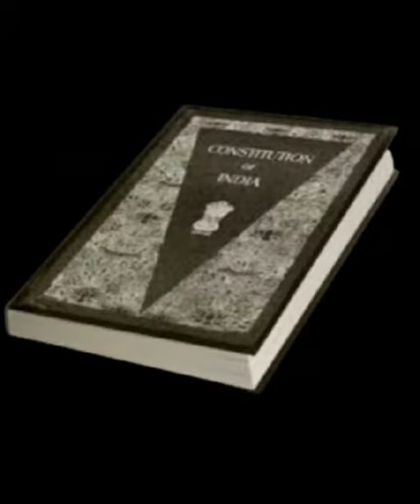ഭരണഘടന ദിനം 2022